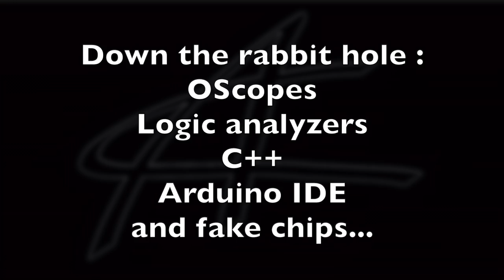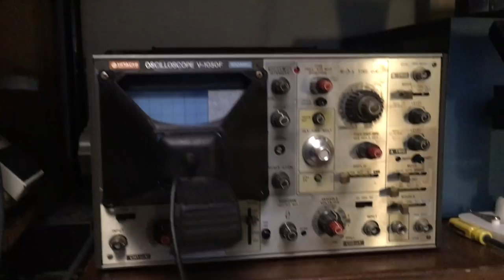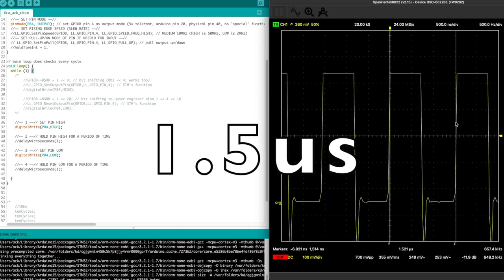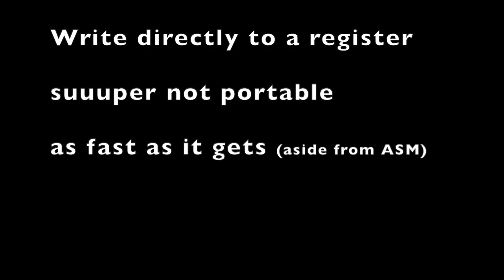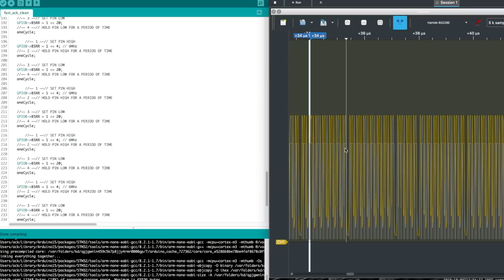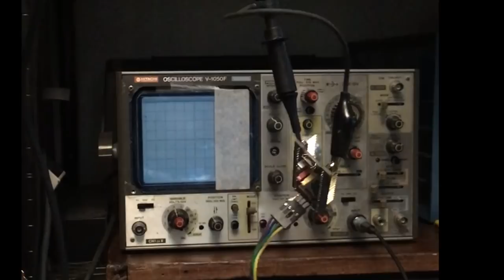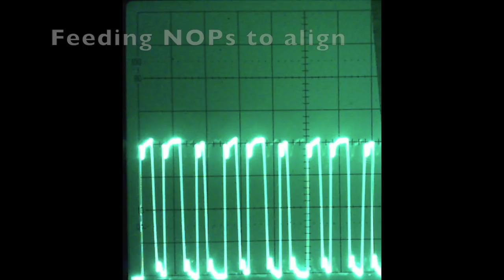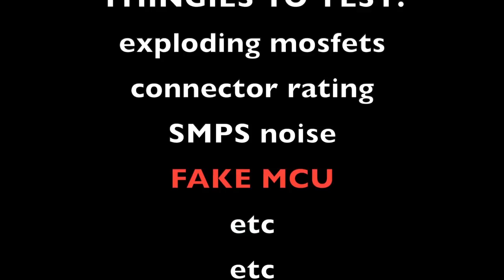OScopes, coding, and fake MCUs... OH MY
A meandering walk through some pitfalls you can encounter when setting up for testing.  This started as a simple project: make a low-MHZ-range square wave generator for a short segment on bandwidth in the upcoming Ender3 power supply video, BUT it ended up opening a huge can of worms AND making me realize that testing for counterfeit MCUs may be necessary for future board reviews. (No time index for this vid since it is cumulative and linear.)

USB scope used in vid (review and other scope options coming soon)
Hantek USB OScope
(20MHz--not really though, 48MS/s--not really though, 2-channel, DC-coupled only)

Background music by my band Solamors, you can contribute by buying a copy on bandcamp.com, or iTunes, Google Play, etc etc:

PRODUCTS and blog:
AlexKenis.com (redirects to my blog at the moment)